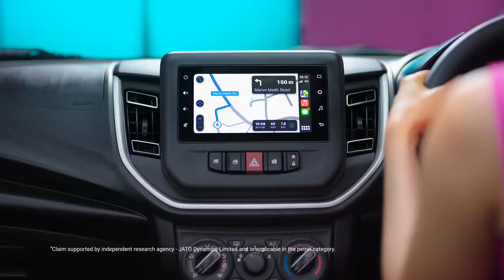2024 Suzuki Celerio Full Review | Maruti Suzuki Celerio | Features, Specifications, Price, Specs....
– Maruti Celerio specs & features

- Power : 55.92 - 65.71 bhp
- Torque ; 82.1 Nm - 89 Nm
- Transmission : Manual / Automatic
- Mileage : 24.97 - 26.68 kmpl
- Fuel : Petrol / CNG

Maruti Celerio latest update
Latest Update: The Maruti Celerio is being offered with discounts of up to Rs 52,100 this September.

Price: The Celerio is priced between Rs 5.37 lakh and Rs 7.05 lakh (ex-showroom Delhi).

Variants: It is available in four broad variants: LXi, VXi, ZXi, and ZXi+. The CNG option is available in the VXi trim.

Colour Options: Customers can buy the Celerio in seven monotone colours: Caffeine Brown, Bluish Black, Glistening Grey, Silky Silver, Speedy Blue, Solid Fire Red, and Arctic White.

Boot Space: It offers a boot capacity of 313 litres.

Engine and Transmission: It is powered by a 1-litre petrol engine (67 PS/89 Nm), available with either a 5-speed manual or a 5-speed AMT. The CNG variant, available only with a 5-speed manual, produces 57 PS and 82 Nm, and has a 60-litre (water equivalent) CNG tank.

Claimed Fuel Efficiency:

Petrol MT: 25.24 kmpl (VXi, LXi, ZXi), 24.97 kmpl (ZXi+)

Petrol AMT: 26.68 kmpl (VXi), 26 kmpl (ZXi, ZXi+)

CNG: 34.43 km/kg

Features: The Celerio features a 7-inch touchscreen, push-button start/stop, keyless entry, and manual AC. The base-spec Dream Edition of the Celerio comes with a Pioneer infotainment system and an additional set of speakers.

Safety: Safety features comprise dual front airbags, hill-hold assist, ABS with EBD, and rear parking sensors. Its Dream Edition variant features a rear parking camera as well.

Rivals: The Maruti Celerio competes with the Tata Tiago, Maruti Wagon R, and Citroen C3.

Maruti Suzuki Celerio price
Maruti Celerio price starts at ₹ 4.99 Lakh and top model price goes upto ₹ 7.04 Lakh. Celerio is offered in 9 variants - the base model of Celerio is Dream Edition and the top model Maruti Celerio ZXI Plus AMT.

Maruti celerio 2024 top model
Maruti celerio vxi 2024 model
Maruti Celerio automatic
Maruti celerio car
Maruti Celerio a zxi 2024 model

SUZUKI CELERIO GL up
Price: Bt391,900
Engine: 3-cylinder 12-valve
Capacity: 998cc
Max power: 68ps/6,000rpm
Max torque: 90Nm/3,500rpm
Transmission: CVT
Fuel economy: 20.0km/l
CO2: 99g/km
Suspension: McPherson strut/torsion beam
Brakes: disc/drum
Tires: 165/65 R14
Wheels: 14-in steel
LxWxH (mm): 3,600 x 1,600 x 1,540
Min turn radius: 4.7 meters
Weight: 835 kgs